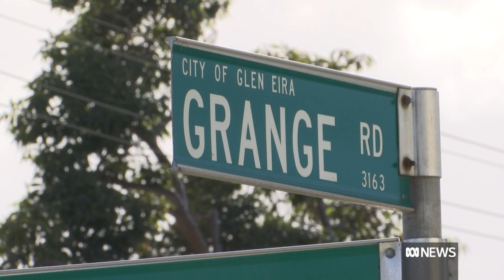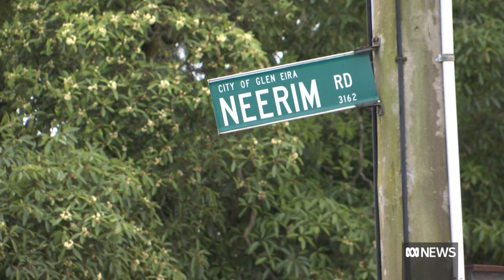Glen Huntly abduction: Melbourne community in fear after 'heinous' attack on schoolboy | ABC News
Parents have expressed fear about sending their children to a school in Melbourne's south-east after a 14-year-old student was violently abducted as he walked home. The boy was forced into a car by a group of people on Monday afternoon and left with life-threatening injuries after falling from the moving car near an intersection in Glen Huntly. Police say the boy has been left with "life-altering injuries" from the attack as more victims are coming forward.